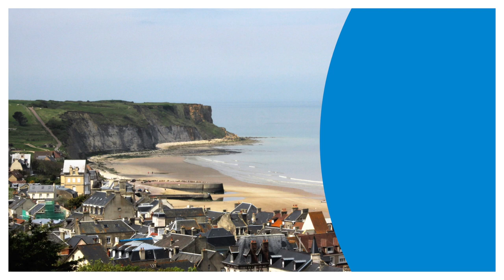Frankrijk - Wilde kust, woest verleden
Oorlog en vrede, ruige kliffen en brede stranden, lieflijk boerenland en granieten dorpjes: dat zijn de ingrediënten van de reis door Normandië en Bretagne. Menhirs, calvaires, kastelen en ommuurde steden getuigen er van een lange geschiedenis.

De stranden van operatie Overlord, de vele musea en de Amerikaanse en Duitse erebegraafplaatsen vertellen de recente geschiedenis. Op 6 juni, D-day, zijn we in Arromanches-les-Bains, waar we de herdenking bijwonen. Ook Pointe du Hoc, waar de tijd sinds die dag heeft stilgestaan, laat diepe indruk achter.

De reis voert achtereenvolgens langs de hoge kliffen van Veules-les-Roses, de Cap de la Hague, Le Nez de Jobourg en de Cộte de Granit Rose. Ook een bezoek aan de Mont Saint-Michel, Granville, Bayeux en Cancale is zeer aan te bevelen. Verder kunnen we volop genieten van lokale specialiteiten, zoals galettes, oesters en kaas.